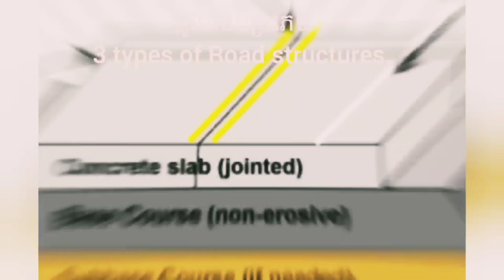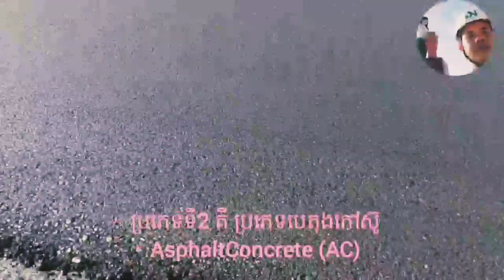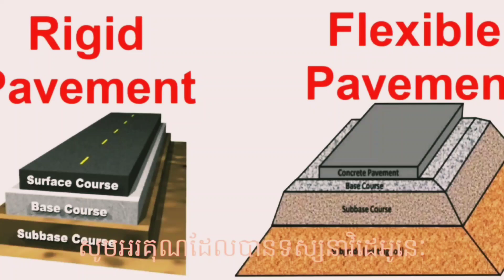road construction video technology asphalt funny traffic shorts